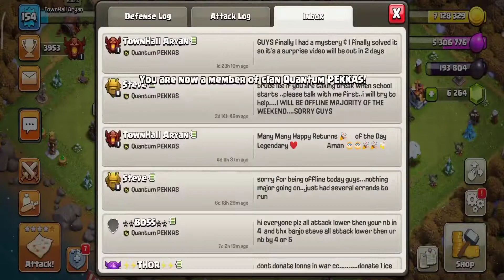Can We Play CWL & Norwal Wars Together At Same Time ??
So In this video I have explained you how to play cwl and normal wars at the same time

Background Music
1) BTS - Go Go
2) Joakim Karud - Dizzy
3) Retnik Beats - Ghetto
Outdro Music
Drakkar - Distrion & Electro Light